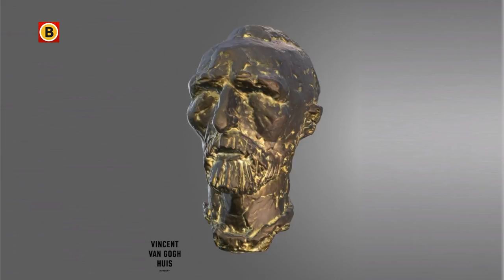De draaiende 3D-versie van Vincent van Gogh